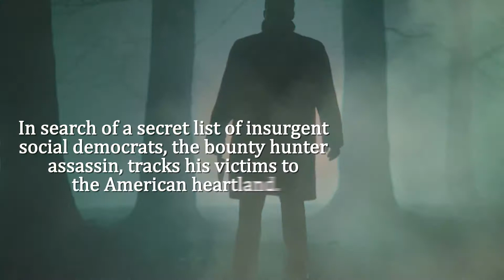The Revolutionist by Robert Tucker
Book Trailer for The Revolutionist